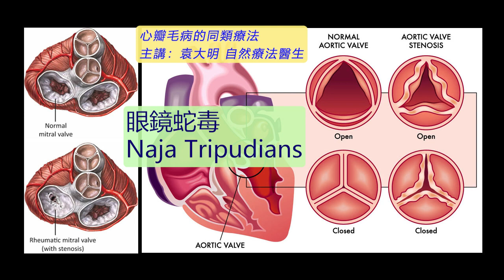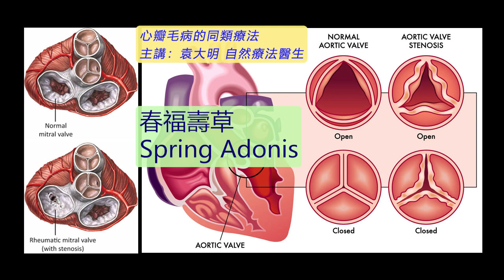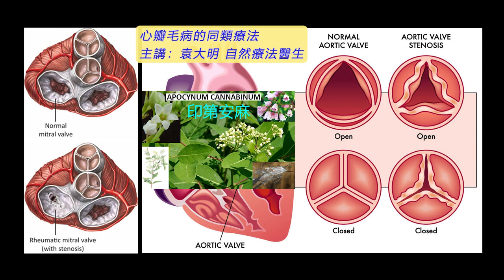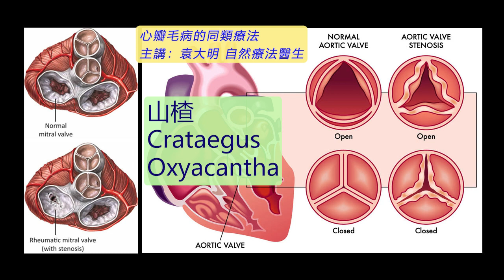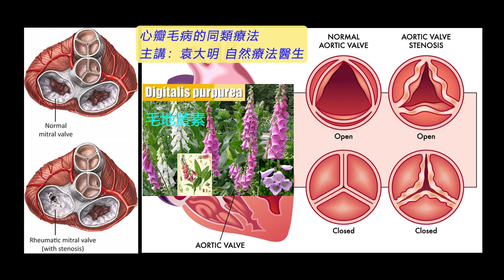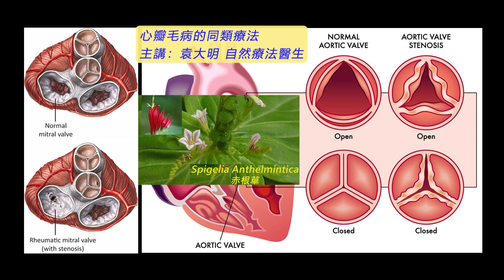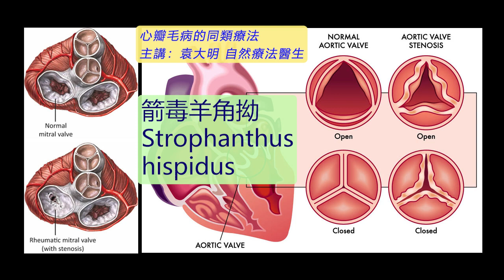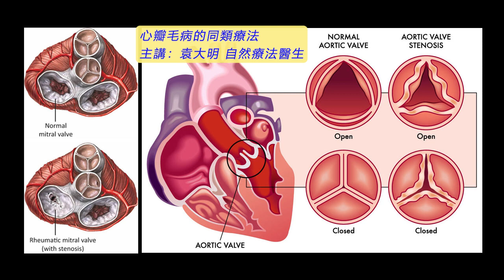《自然療法與你》- EP674 - 心瓣毛病的同類療法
今集袁醫生和 Della 同大家詳細講解如何使用同類療劑處理「心瓣毛病」（Heart Valve Disease）。
【處理心瓣毛病的同類療劑】
印第安麻 Apocynum Cannabinum 30C：